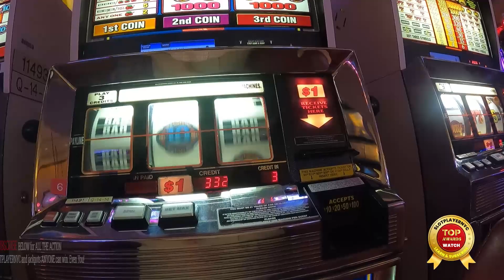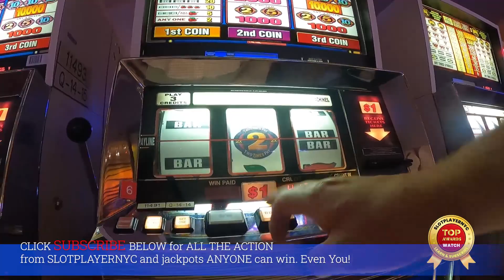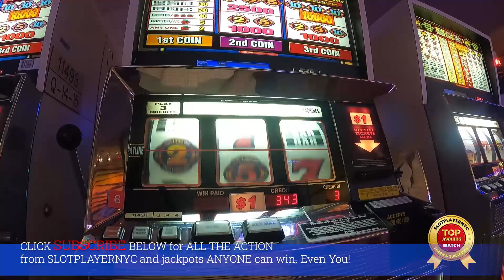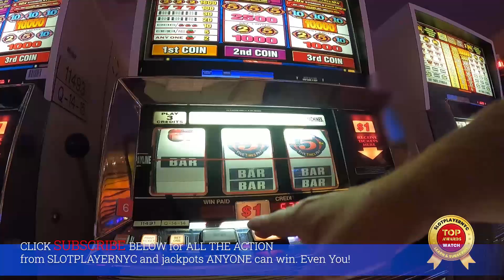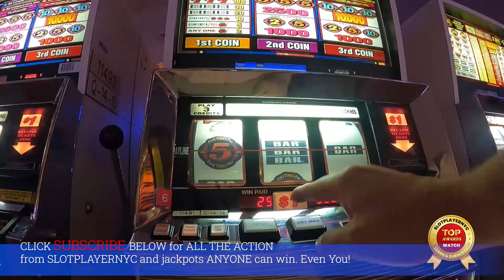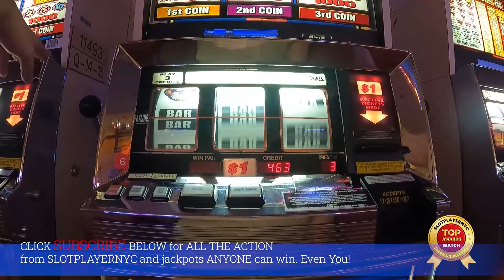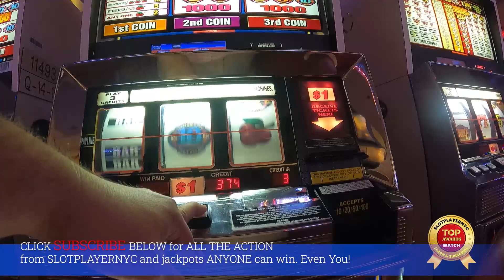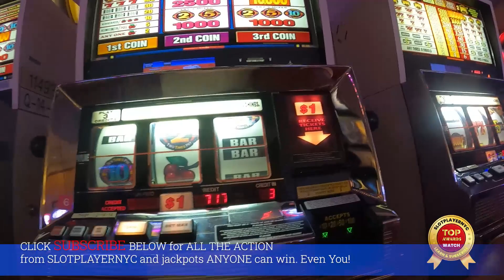HUGE BONUS TEN TIMES PAY MASSIVE 1666X SLOT JACKPOT & HANDPAY (AGAIN!)